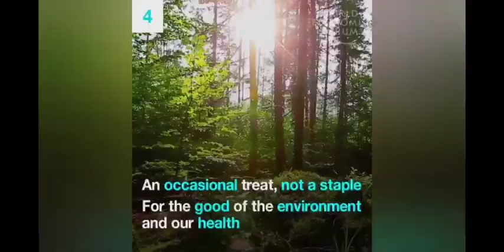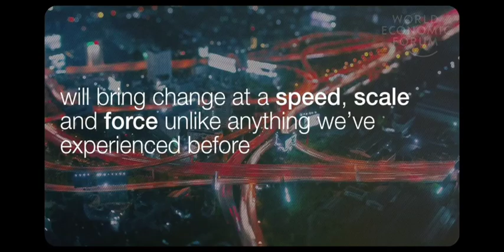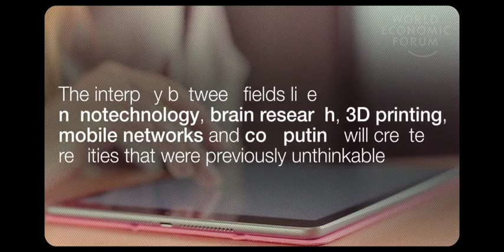Notre projet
L'ENNEMI INVISIBLE
Subtitles also available in English.